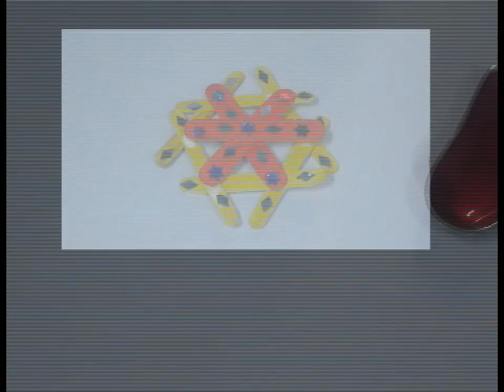30 January 2018